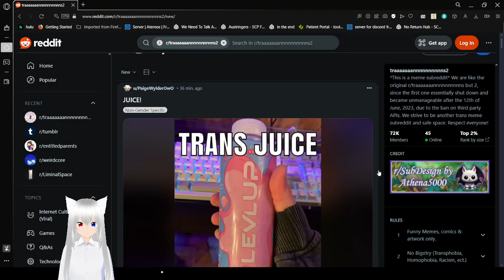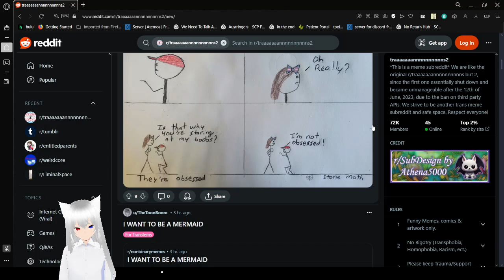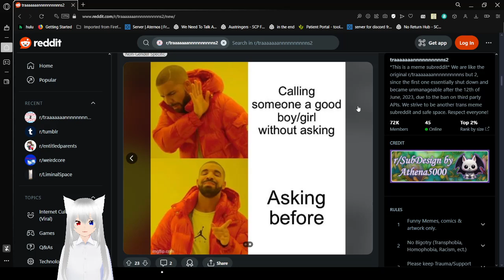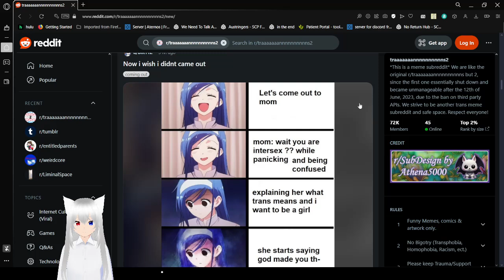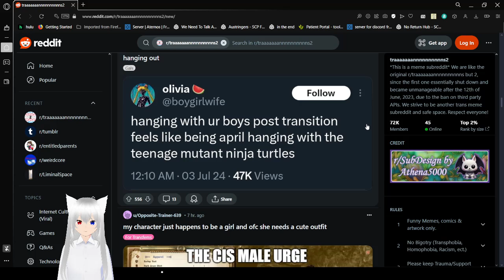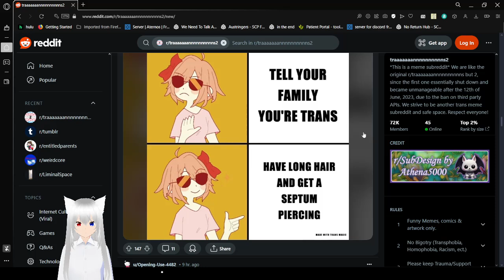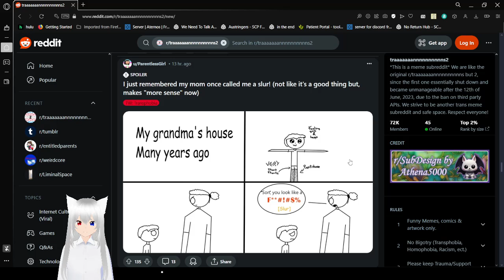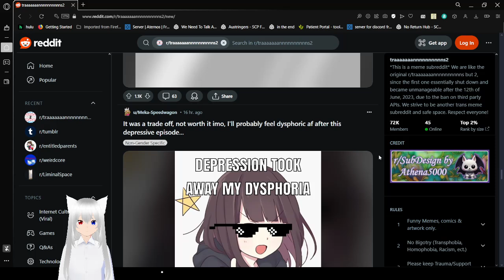Haku doing more trans stuff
I had fun :3